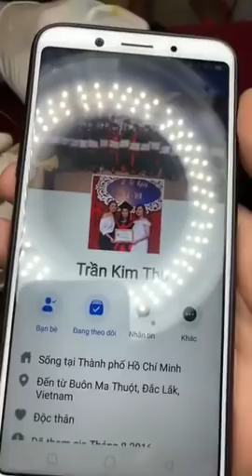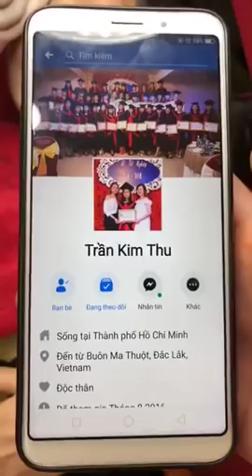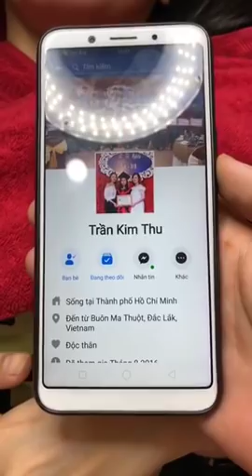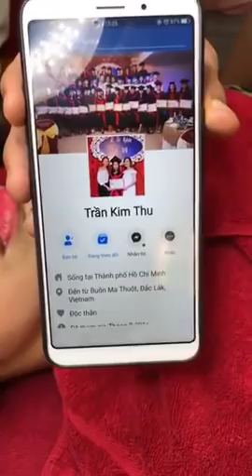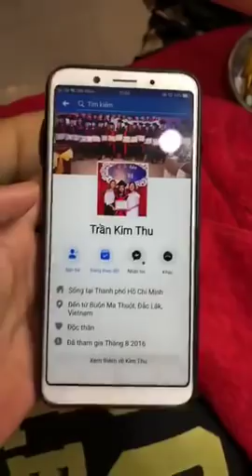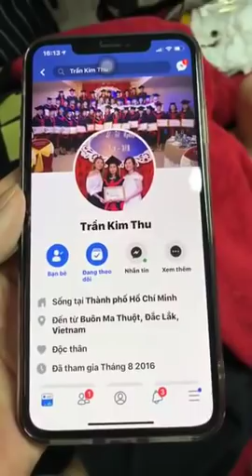Hướng dẫn cách xử lý lông mày trổ xanh và sửa dáng chân mày chuẩn kỹ thuật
A tutorial on how to treat blue eyebrows and correct brows

EVA XINH ĐỊA CHỈ HỌC SPA - PHUN_XĂM - NAIL - NỐI MI... KHÔNG DẤU NGHỀ

Học Viện Thẩm Mỹ Evaxinh Nơi giúp bạn tự tin khẳng định tay nghề của mình
- Nếu thấy những nội dung mà chúng tôi cung cấp là bổ ích , hãy đăng kí kênh ngay bây giờ để update liên tục những thông tin hấp dẫn , đừng quên chia sẻ cho mọi người cùng xem và đóng góp ý kiến của bạn cho chúng tôi nhé

🏬Theo dõi kênh Học Viện Thẩm Mỹ Evaxinh trên :
Theo dõi kênh dịch vụ spa của Eva xinh để nhận được các ƯU ĐÃI KHỦNG nhé mọi người
Mọi vấn đề về:
Cơ sở USA: 386 Oak St Excelsior, MN 55331 ,Hoa Kỳ
Cơ sở 1:Địa chỉ:292-Bùi xương trạch-Thanh xuân-Hà Nội
Cơ sở 2:Địa chỉ:Số 5 Lô 4 Khu đô thị Nam La khê- 368b ,đường Quang Trung, Hà Đông -Hà nội
Địa chỉ:số 461/19 đường Tân Thế Hiệp 07 - Khu phố 3A - Phường Tân Thới Hiệp - Quận 12 - TP.HỒ CHÍ MINH.
Eva xinh cơ sở Thái Bình
Địa chỉ: Lô 8 A3 tổ 36 Phường Trần Lãm, TP. Thái Bình
Eva xinh cơ sở Hải Dương
Địa chỉ: Lô 56/97 Phạm Văn Đồng,P Tứ Minh, thành phố Hải Dương